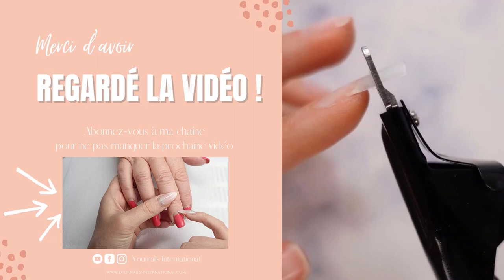✨ Mon astuce pour des dessous d'ongle nickels ✨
LES CADEAUX

DES QUESTIONS?

RACCOURCIS

0:00 Introduction
0:50 Explications générales
1:43 Préparation de la ponceuse
2:10 Travail à la ponceuse
5:23 Dépoussiérage
6:50 Finition au top coat
11:28 Astuce bonus